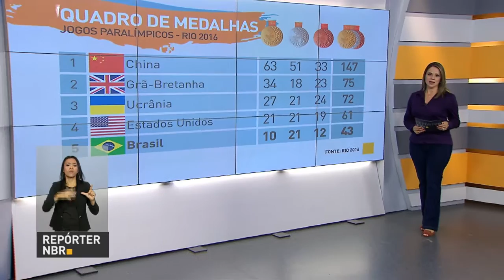Governo anunciará novas ações para melhorar saúde pública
REPÓRTER NBR 9H - 14.09.16: Hoje serão anunciadas novas ações para melhorar e modernizar a saúde pública no país. O Fundo de Garantia por Tempo de Serviço (FGTS) completou 50 anos. Foi lançado projeto que regula o modelo de concessões no Brasil.